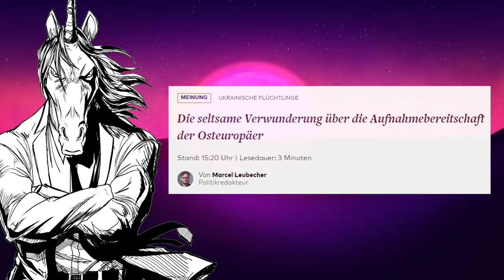KLIA #29: Die seltsame Verwunderung über die Aufnahmebereitschaft der Osteuropäer